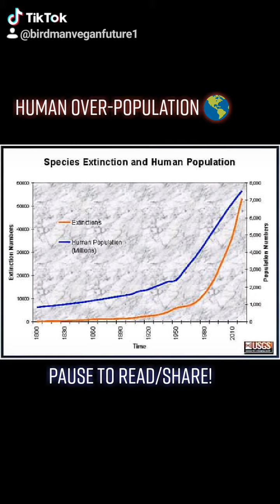MOST IMPORTANT 🌎 VIDEO 1 Minute Population 🌎 Issues Wildlife Animals Vegan